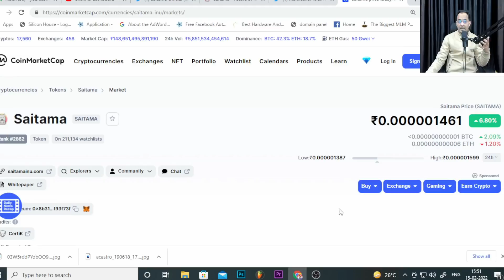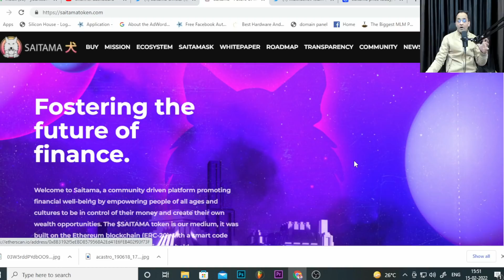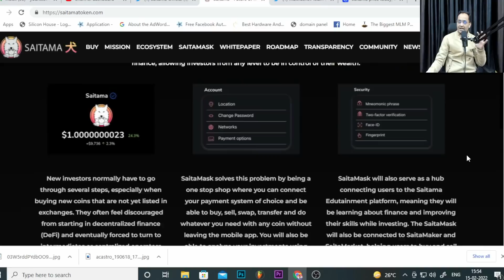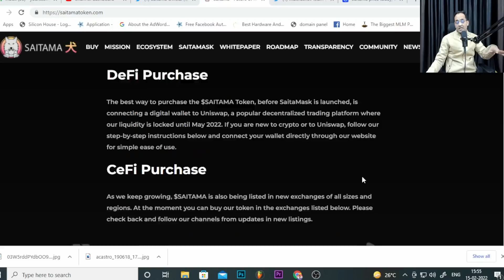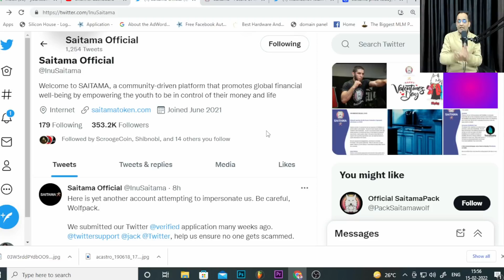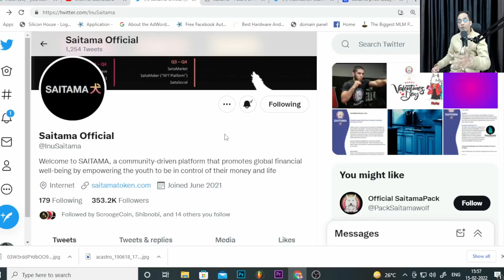The Ultimate Guide to the Saitama Coin | Rajeev Anand | Crypto News Today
Enjoy My Articles on Metaverse: (Keep Studying)